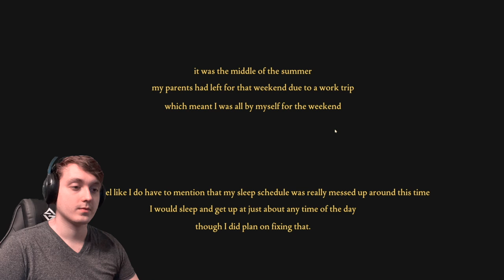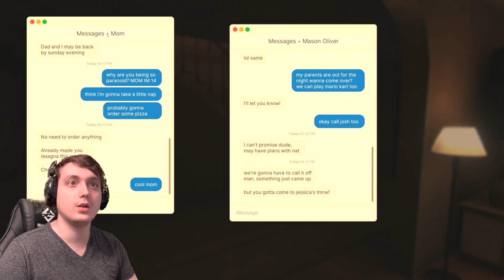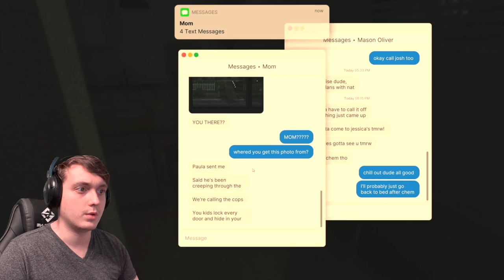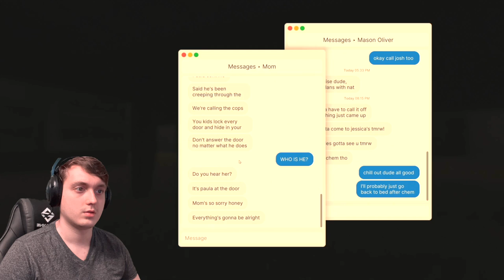Who Is In My House?!? ~ Fears To Fathom - A Home Invasion Game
Store Desc. | In the first episode of Fears to Fathom you play as Miles, a 14 years old kid who is home alone while his parents are out of town for work. He soon finds himself in trouble as the story unfolds, would he make it through the night? He survived as he made the right choices.